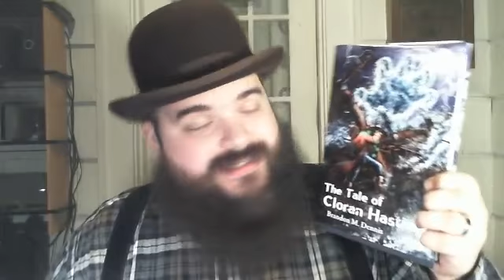190 - Scotch & Smoke Rings by Oxhorn - World of Warcraft Vlog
every Thursday evening at 7:00 PM Pacific.